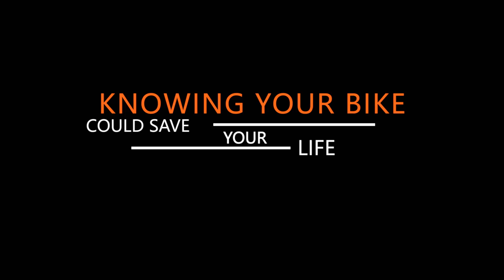Motorcycle Safety - Braking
for more information about motorcycle training.